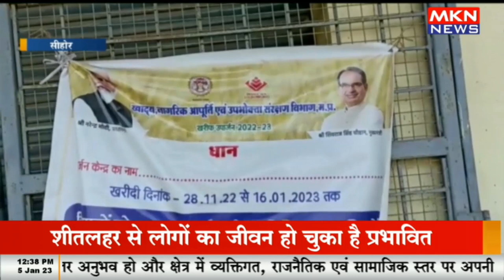धान बेचने के लिए किसान हो रहा परेशान